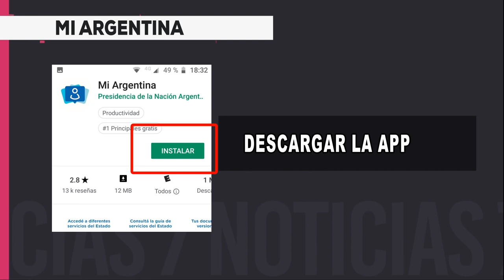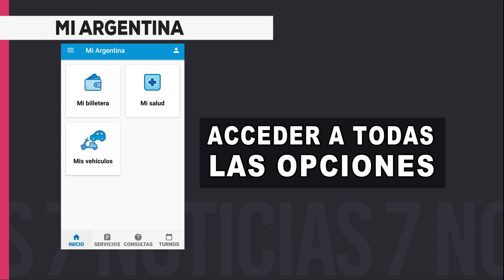Nueva aplicación para realizar tramites